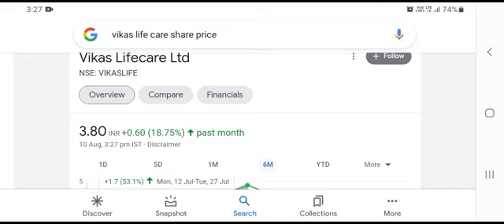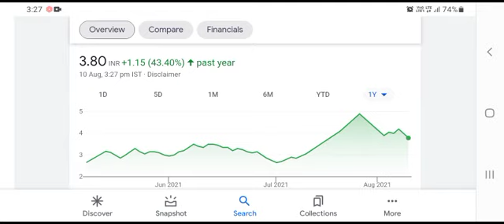Vikas Lifecare🔥 🤑 # बोला था ना ये होगा🔥 # Game मे मत फसना😎 पछताओगे😱🙏